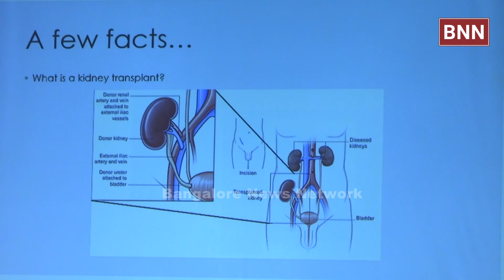Fortis Hospital Successfully Performed a Life enhancing Robot Assisted Kidney Transplant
Fortis Hospital, Cunningham road successfully performed a life enhancing robot assisted kidney transplant on 61 year old African Doctor suffering from End Stage renal disease.  Presenting with complex medical challenges, the patient underwent the transplant with the expertise of a multidisciplinary team led by Dr Mohan Keshavamurthy, Senior Director, Urology, Uro Oncology, Uro Gynaecology, Andrology, Kidney Transplant and Robotic Surgery at Fortis Hospitals, Bengaluru and Chairman, Renal Sciences Speciality Council at Fortis Hospitals, India, Dr. Shakir Tabrez, Additional Director, Urology, Uro Oncology, Andrology, Kidney Transplant and Robotic Surgery and Dr. Renuka Prasad, Senior Consultant, Nephrology at Fortis Hospital, Cunningham Road. The patient recovered remarkably well and was discharged just six days post surgery.